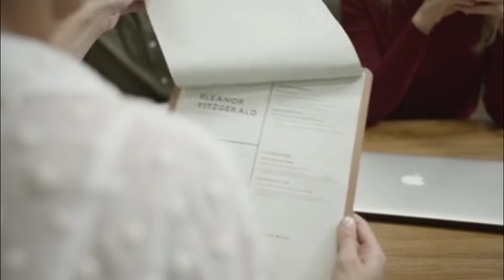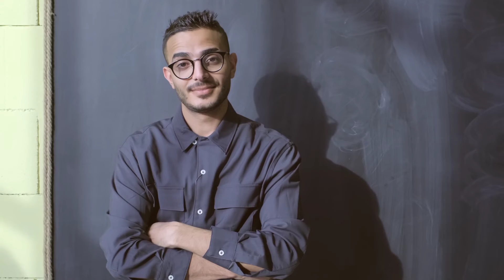None understand me ?|M_Cube|Tamil |loneliness |Motivation Video Tamil